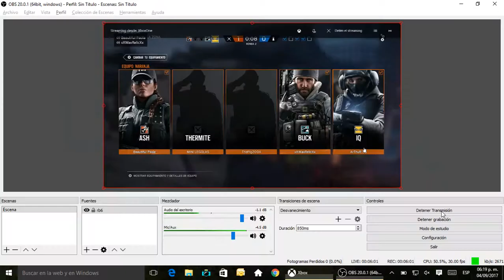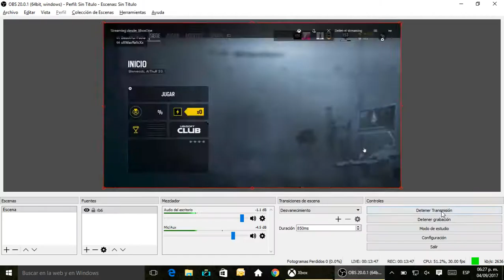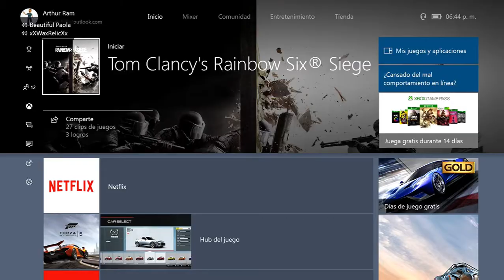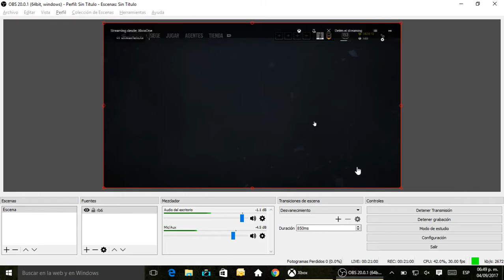Xbox Gamers Live Stream